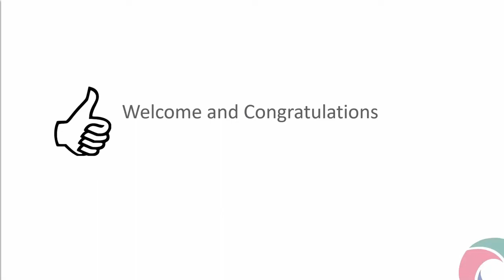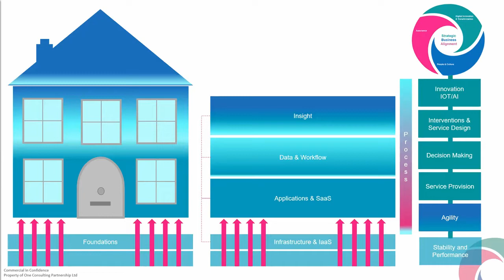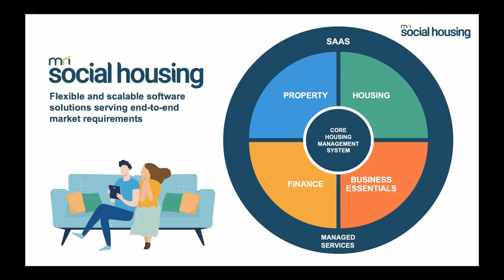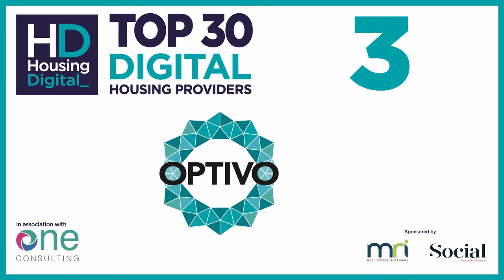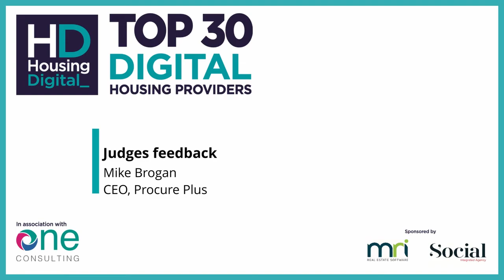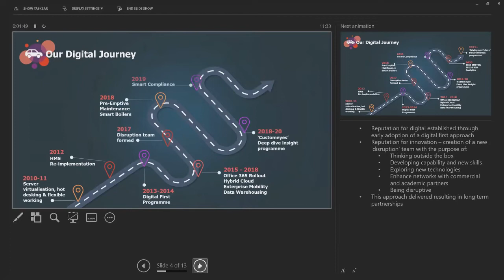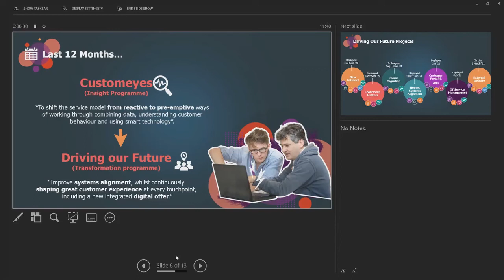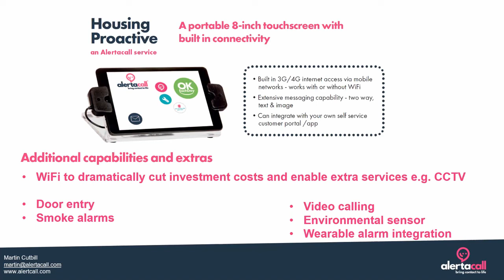HD Top 30 Digital Housing Providers Webinar 2021